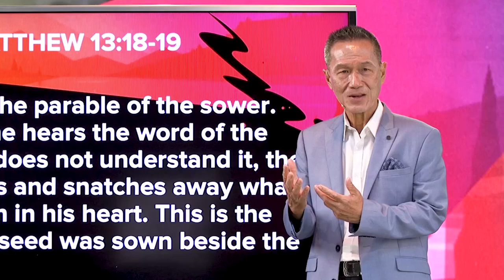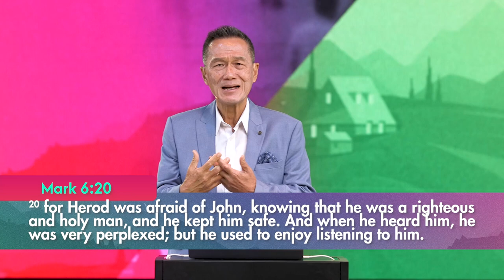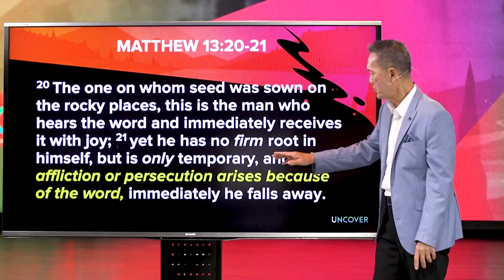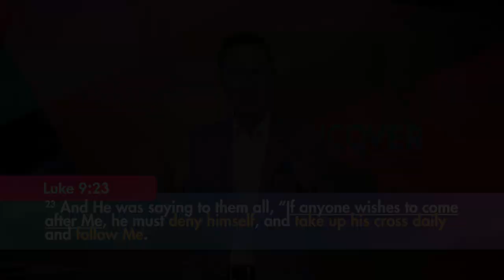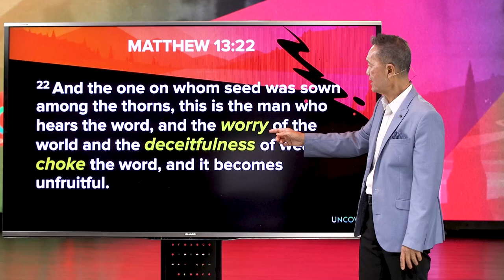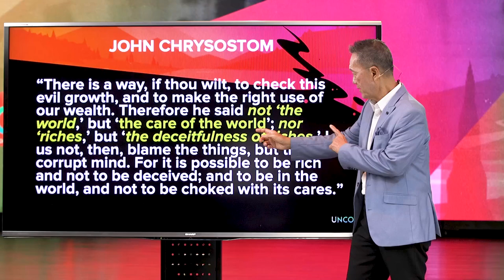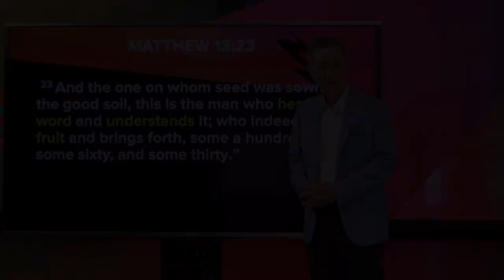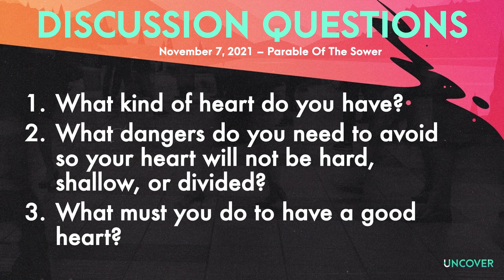Is Your Heart Right For God's Kingdom? | Peter Tan-Chi | Run Through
Do you ever feel like your heart is slowly drifting away from God? Our lives are often full of distractions that put our love for God to the test. What can the parables teach us about our hearts and the kingdom of God?

Tune in to the truth of our times in just 30-minutes!

Did you enjoy this message? Tune in tomorrow as we continue to uncover God's Kingdom through the parables of Jesus

Series: Uncover